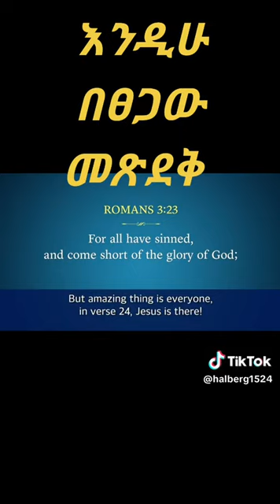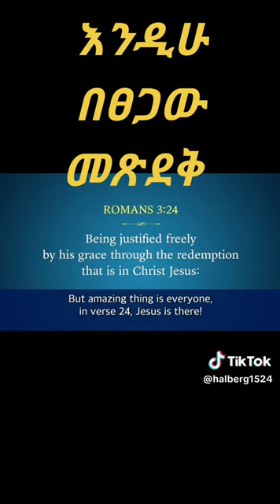Being Justified by Grace.